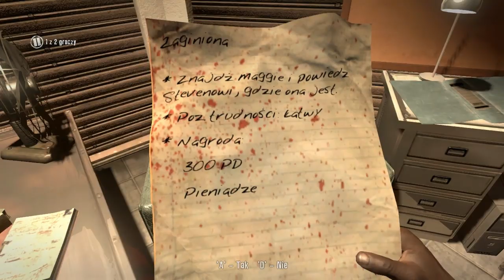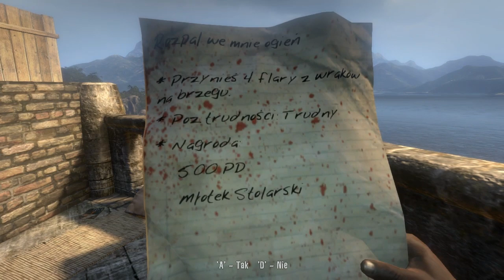Dead Island #003 (Co-op /w Aw) - Piraci drogowi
Wraz z Awką przemierzamy tropikalne rejony wyspy Banoi i świetnie się przy tym bawimy. Co prawda gra nie daję możliwości skradania się, co wydaję się najfajniejszą rzeczą w postapokaliptycznym klimacie, ale mimo tego jest naprawdę spoko i myślę, że wraz z moją toAWrzyszką przejdziemy całą grę śmiejąc się i dekapitując hordy trupów. Produkcja bardzo zgrabnie łączy rpg z typową napieprzanką w naszym ulubionym klimacie :)